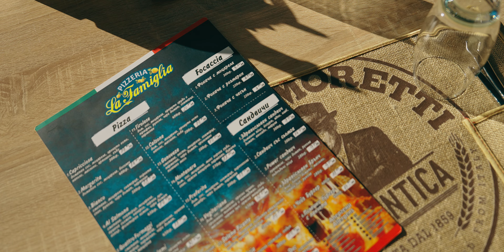Pizzeria La Famiglia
рекламно видео за Pizzeria La Famiglia Ямбол